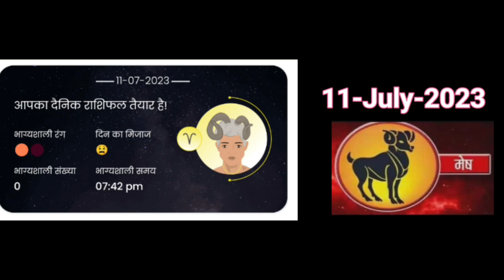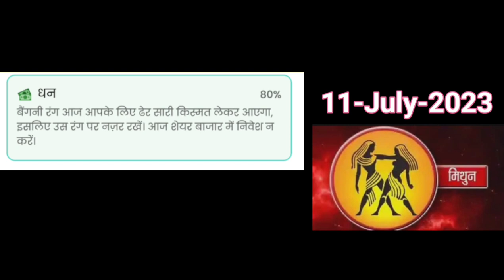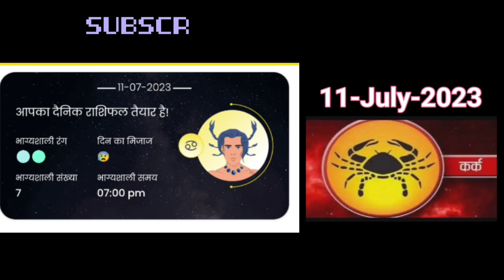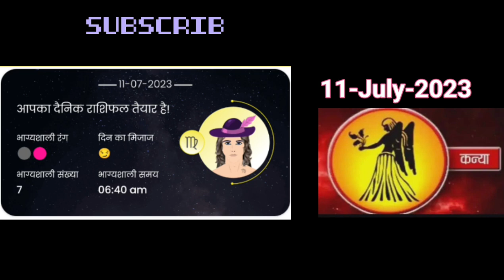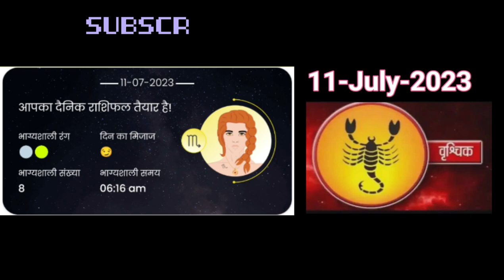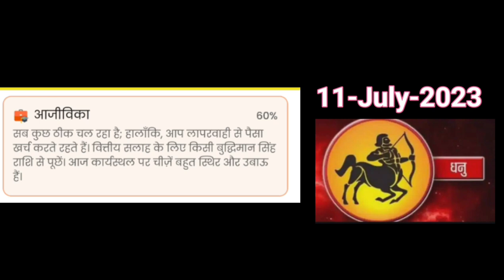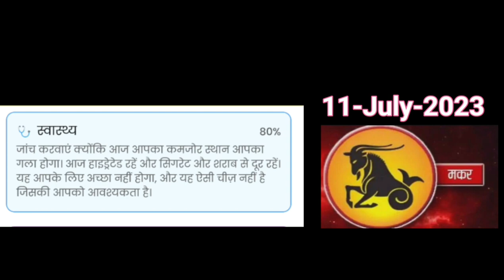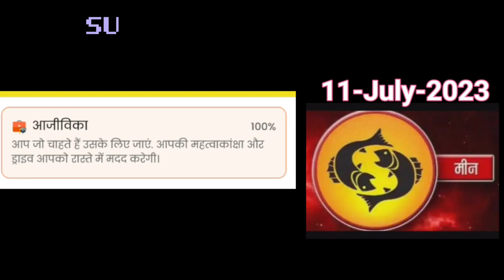11 July 2023 | AAJ KA RASHIFAL | आज का राशिफल | Today Horoscope 2023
11 July 2023 | AAJ KA RASHIFAL | आज का राशिफल | Today Horoscope 2023 |

Chapter:-

 0:00 Introduction
 0:18 मेष राशि
 1:49 ब्रिशॉप राशि
 3:31 मिथुन राशि
 5:08 कर्क राशि
 6:41 सिंह राशि
 8:31 कन्या राशि
10:00 तुला राशि
11:23 ब्रिशिक राशि
13:00 धनु राशि
14:53 मकर राशि
16:39 कुंभ राशि
18:45 मिन राशि & outro